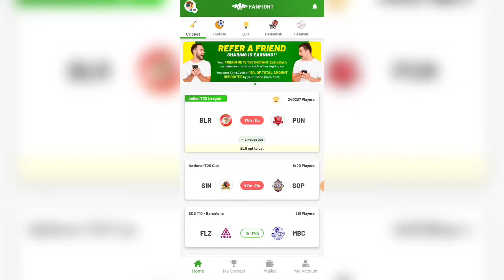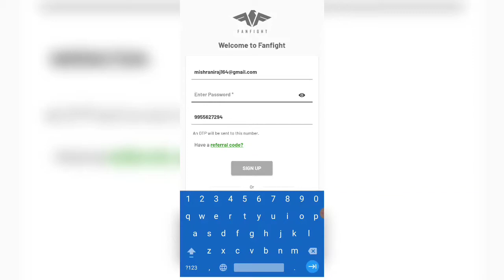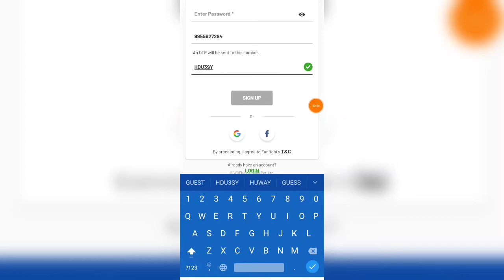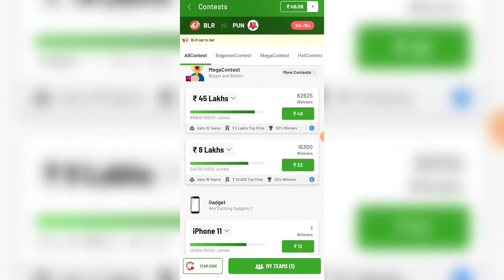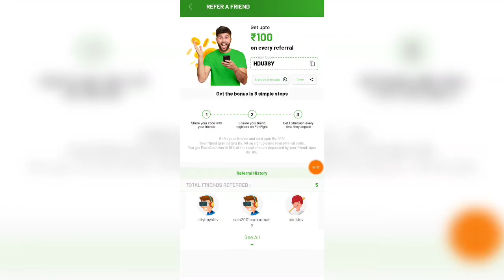IPL me Paise kaise kamaye | FANFIGHT App se paise kaise kamaye | Fanfight app KYC | FANFIGHT FANTASY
Aaj k is video me main aap sbhi ko btane wala hu kaise aap MyFab11 game khel skte h oor sath sath earning bhi  kr skte h to is video ko pura last tk dekhe
I hope ye video aap sbhi ko psnd aayega

REFER CODE :- HDU3SY

CRICKET, DREAM11, FANFIGHT, How to win, Fantasy team,